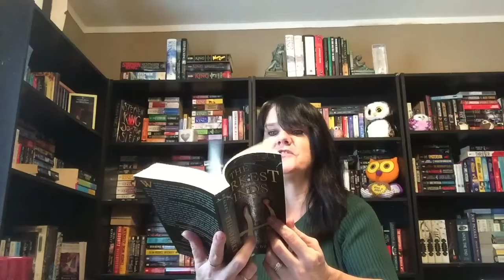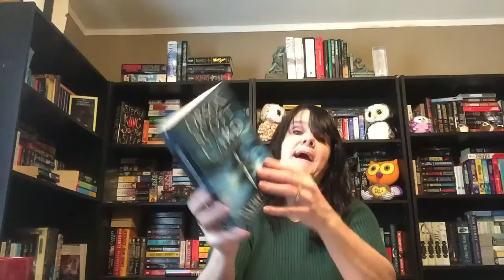WHINRTB 3.0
Yep it is that time again. Why have I not read these books! So pick your books out and join me in March!